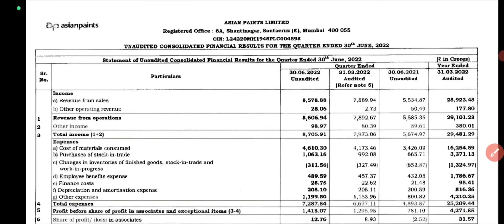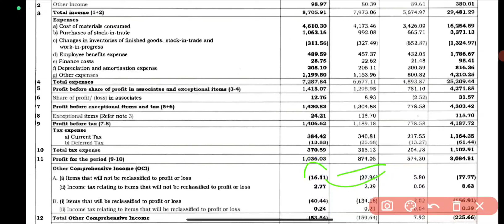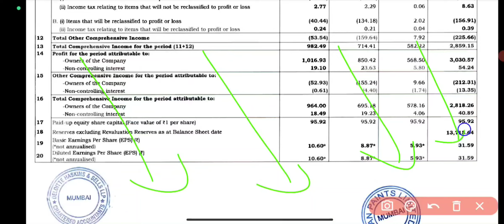Asian paints Q1 Results 2023, Asian paints Share news today, Asian paints q1 results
Asian paints Q1 Results 2023 | Asian paints Share news today | Asian paints Share latest news